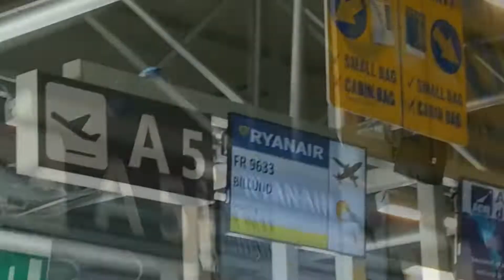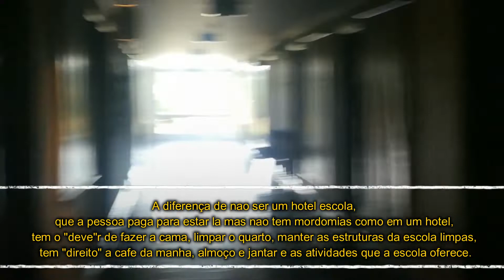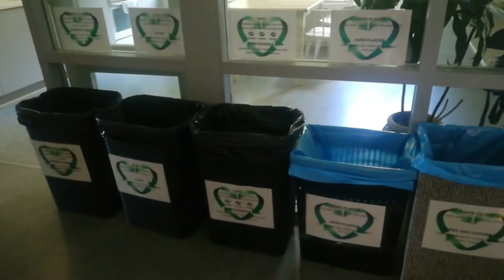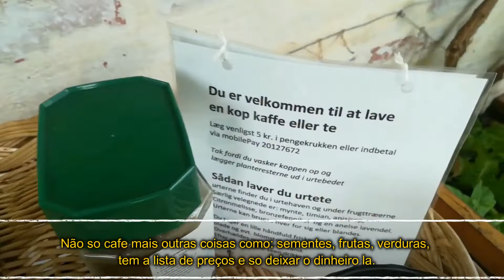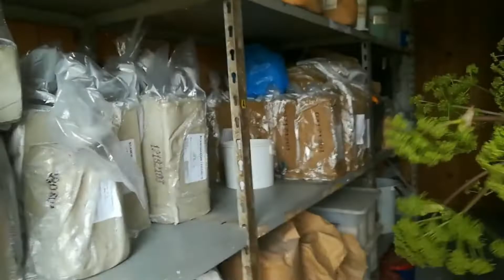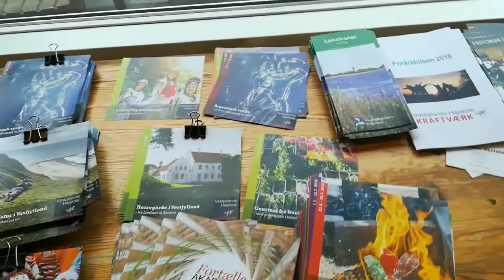✈️Viagem e Primeiro dia na Dinamarca ✈️ Hotel - Escola 🏫Vestjyllands højskole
Højskole é uma escola secundária geral com um grande foco em criatividade e sustentabilidade.Um tipo de hotel escola para jovens e adultos, um ensino medio de cursos diferenciados. Estas escolas são privadas, mas parcialmente financiadas pelo Estado, através de bolsas de estudo ou graças a fundos atribuídos diretamente às escolas, entre os cursos estão: teatro, dança, balé, cozinha, permacultura sustentavel, vida ao ar livre, horticultura, permacultura prática, construção sustentável, cerâmica, pinturas, woodworks, música, movimento do corpo
música eletrônica, canto, jogos, autor, dinamarquês, existência, conto, relações internacionais e etc. Højskole propõem uma educação sem competição nem diplomas, aprende-se o que se quer saber, que ensina o aluno a exprimir a sua criatividade e a viver em comunidade. Um laboratório educativo “made in Dinamarca”. Esse é o conceito real desse tipo de escola.

Obrigada 😘

DISQUE 100